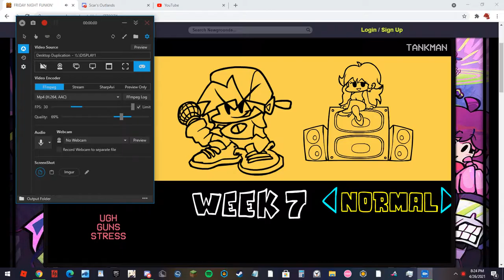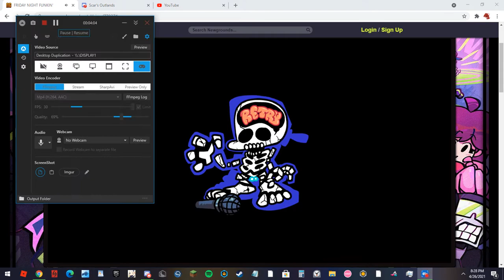Me playing FNF week 7 (I suck alot lol)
I really suck at fnf tho lol thinking on making weekley videos tell me whay you think in the comments also i have a discord

thats all for me enjoy me playinf videogames badly Bye!